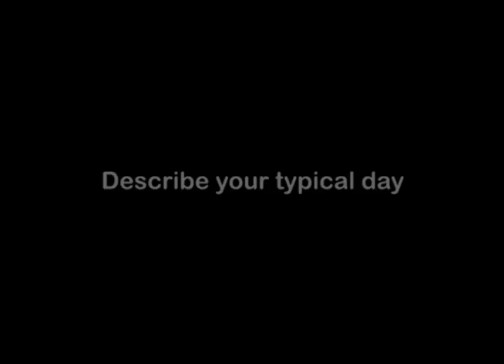Therapist (Licensed Professional Counselor), Career Video from drkit.org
In this interview, a Therapist and Licensed Professional Counselor (Anna Barksdale) discusses her typical day at work, the qualifications needed for the job, the best and worst parts of the job, and advice that can be used by students considering this line of work.